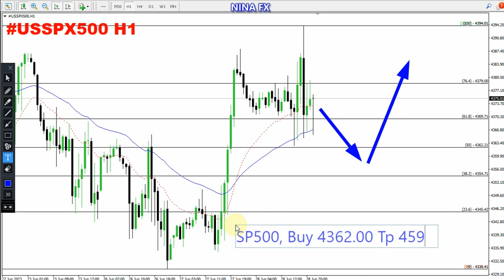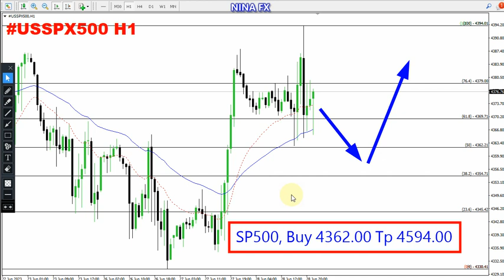S&P 500 Daily Analysis for June 29, 2023 by Nina Fx